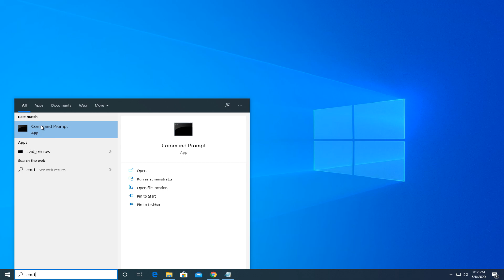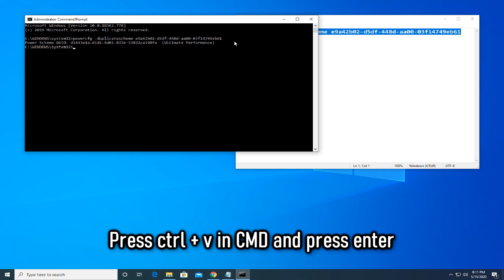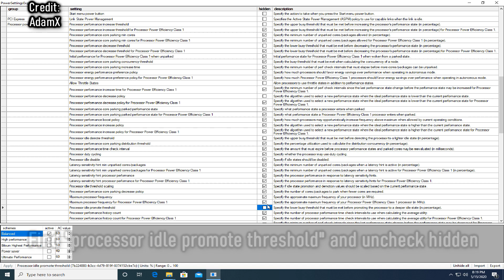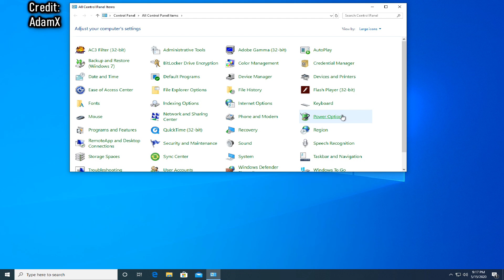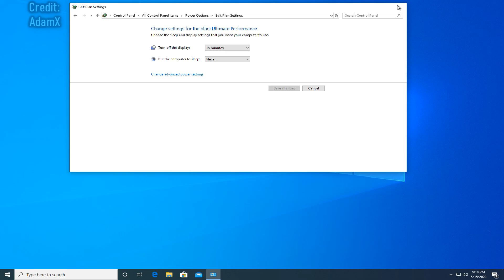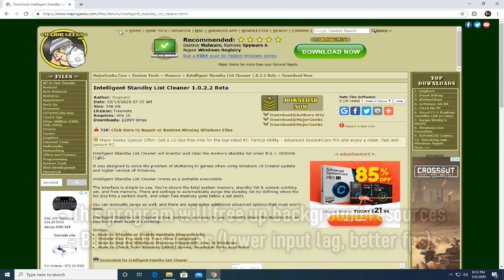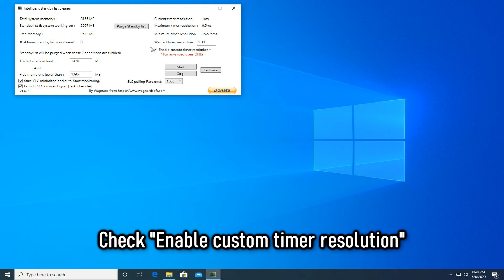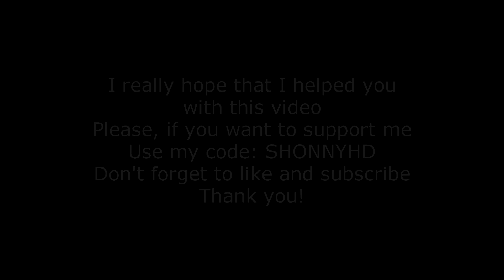How to BOOST FPS in Fortnite chapter 2 season 3 *NEW*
How to boost fps in Fortnite chapter 2 season 3
In this tutorial I will show you few methonds to increase fps in fortnite chapeter 2. This video will help you to get better fps, fix fps drops, get better performance on PC in fortnite chapter 2 season 3. This video can also help you to fix textures not laoding problem.
Fortnite chapter 2 season 3 fps boost
Fortnite season 3 increase fps

If you want to support me, use my code in the item shop: shonnyhd

Credit for PowerSettingsExplorer goes to Adamx, he sent me instructions for this method, so big thanks Adam.

Note:
I Recommend You To Create Restore Point On Windows Before Doing All The Steps